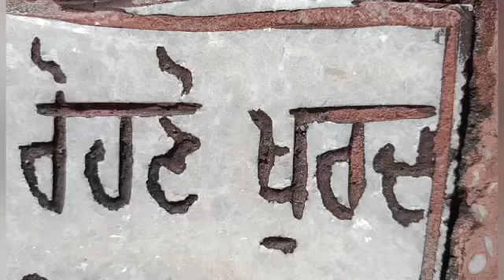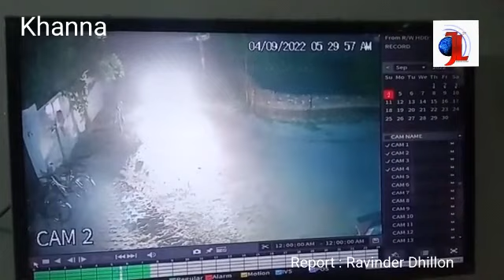नकली इन्कमटैक्स अधिकारी बन घर में की 25 लाख की लूट